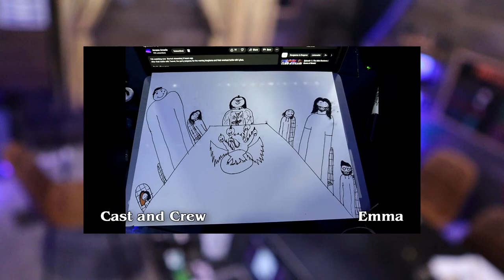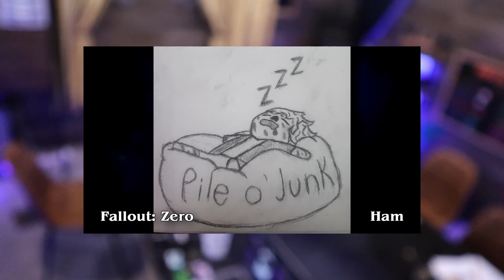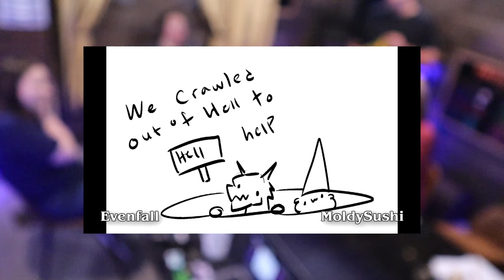Episode 7 | Oriq Oppilation | Strixhaven: Arcana Academy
Credits
This livestream is Fan Content as under the Wizards of the Coast Fan Content Policy and uses art, written works, and gameplay pieces from Strixhaven: A Curriculum of Chaos, Copyright: Dungeons & Dragons © 2021 Wizards Of The Coast LLC.